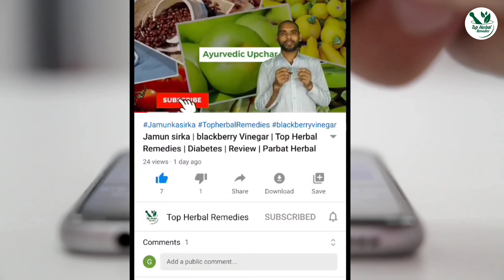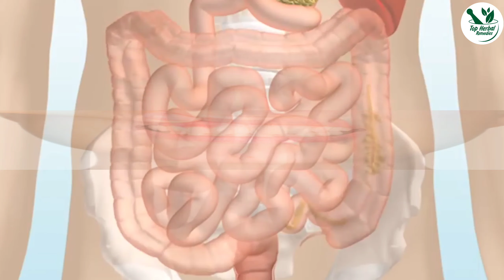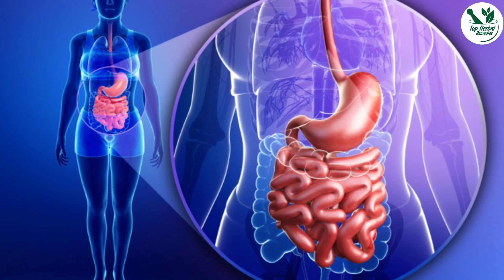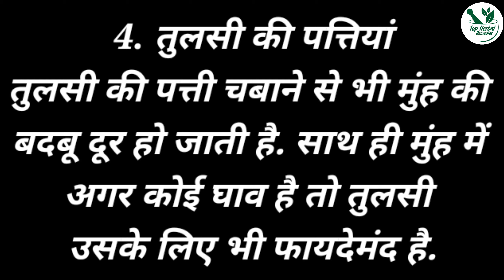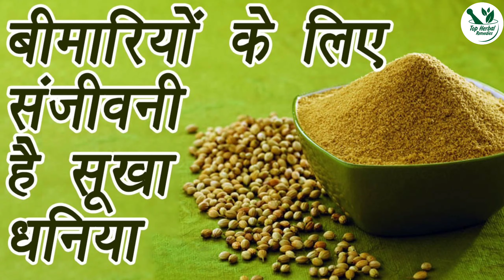Muh ki badbu ka ilaj | Bad smell | bed breath | halitosi | stink from mouth treatment | बदबू का इलाज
दोस्तो मैंने इस वीडियो मे मुह से बदबू कैसे आता है और उसका सरल घरेलू उपचार के बारे मे बताया है

 Dosto is video me maine muh se badbu ka aana or uska gharelu upchar ke bare me bataya hai

muh ki badbu, muh ki badbu kyu aati hai,
muh ki badbu ko kaise dur kiya jaye,
muh ki badbu ko hamesha ke liye kaise dur kare,
muh ki badbu dur karne ke upay,
 muh ki badbu dur karne ka tarika baba ramdev,
muh ki badbu ka gharelu ilaj,
muh ki badbu ke liye